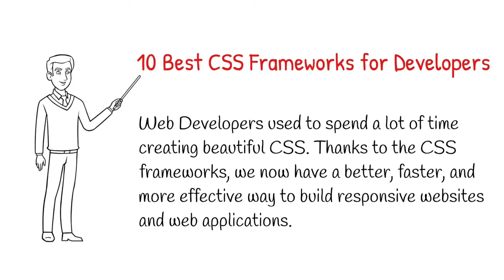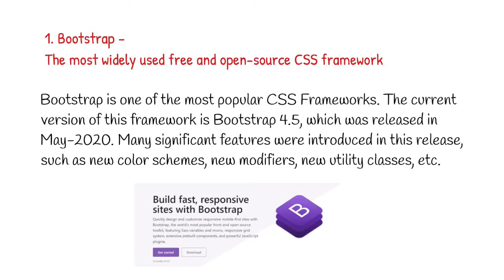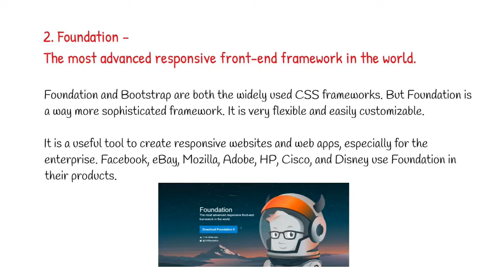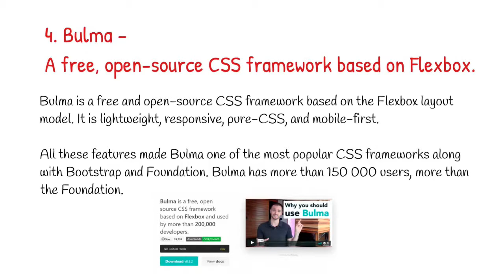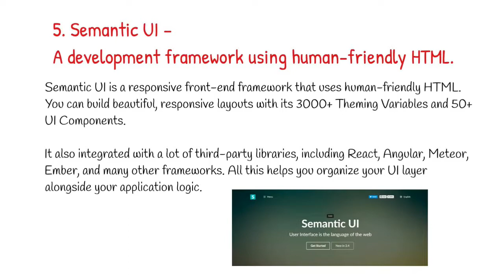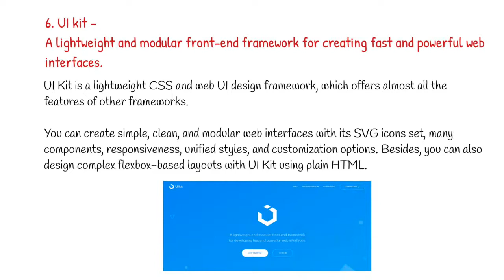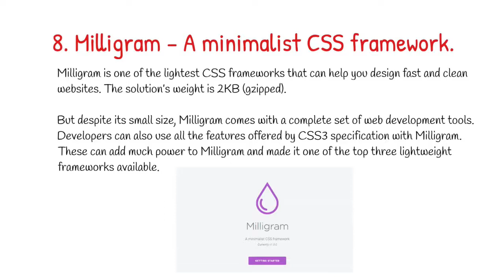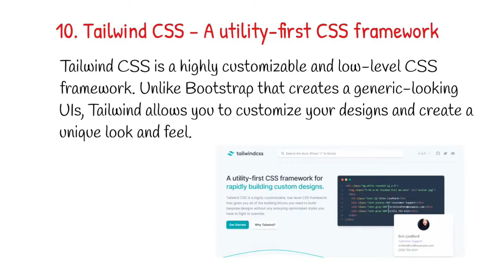10 Best CSS Frameworks for Developers in #2023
10 Best CSS Frameworks for Developers in 2023

Web Developers used to spend a lot of time creating beautiful CSS. Thanks to the CSS frameworks, we now have a better, faster, and more effective way to build responsive websites and web applications.

How do CSS frameworks work?

CSS framework gives web developers a basic structure, which includes grid, interactive UI patterns, web typography, tooltips, buttons, form elements, icons. This structure helps web developers to start quickly and efficiently when they are designing a website or web applications.

That means developers can free themselves from starting everything from scratch. CSS framework will create a solid foundation for them. Besides, developers can also reuse code in all projects they work on.

Visite for more details.